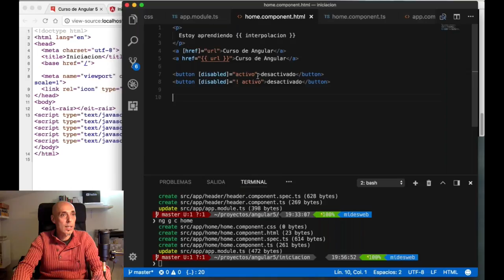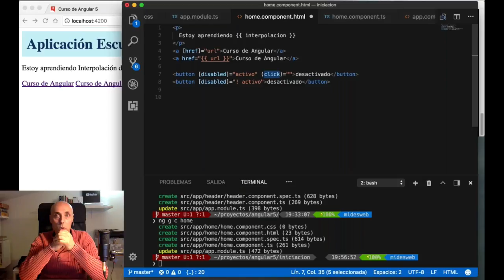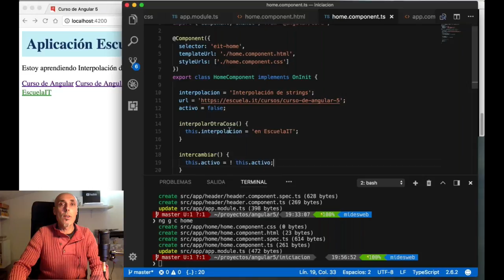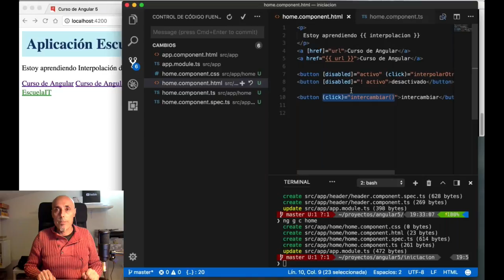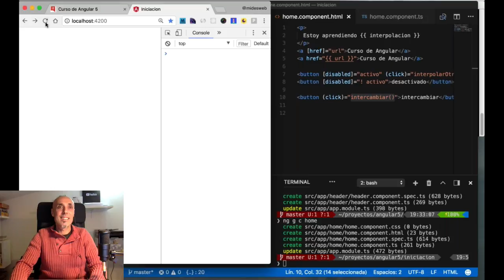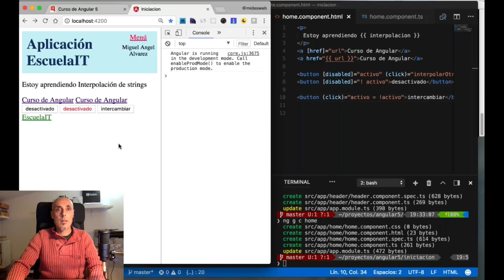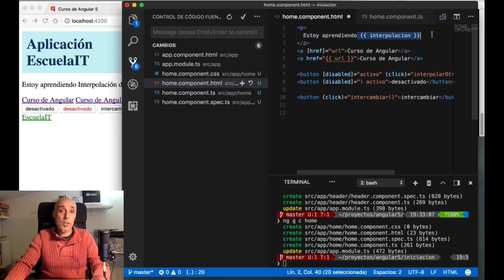Event binding. Bases de Angular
El bindeo a eventos, otra de las cosas que podemos configurar dentro de las vistas de componentes Angular.
Qué es el event binding y cómo asociar métodos del componente como manejadores de eventos en el elementos de la aplicación.